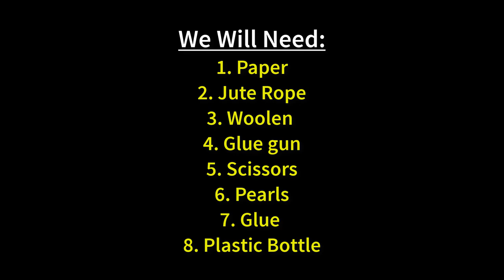How to make a beautiful lamp showpiece with jute rope | best out of waste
Today I will show you How to make a beautiful lamp showpiece with jute rope. Making this lamp showpiece is easy and simple. You can easily make it if you watch the video carefully.

Showpieces are used as a way to decorate house. Craft lovers make different kinds of showpieces at home with different materials. I am using jute rope today. You can easily make it if you watch the tutorial carefully. This diy craft looks so nice once made and it will help you in home decoration.

You do not need to spend a lot of money to make it as I am using waste items as materials. To make it you will need:

1. Jute rope
2. Paper
3. Plastic bottle
4. Woolen
5. Glue
6. Glue gun
7. Scissors
8. Pearls etc.